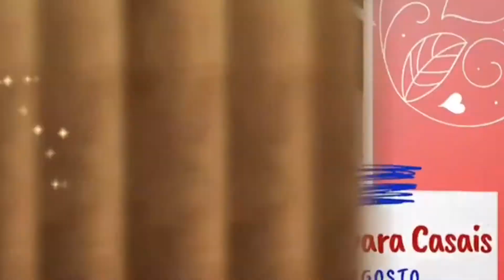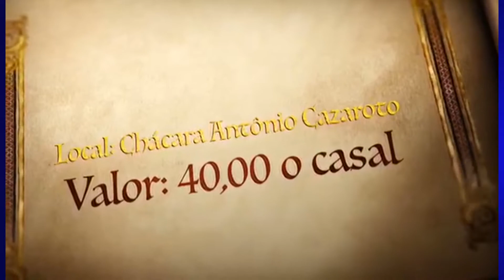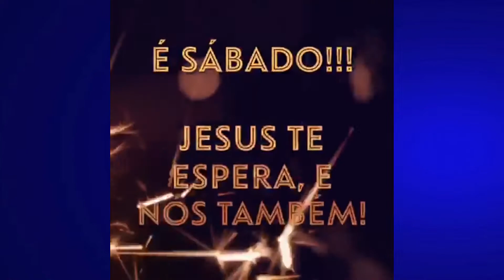Termina sexta-feira período de inscrições para Encontro de Casais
A Casa de Formação Santa Teresinha vai realizar no próximo sábado – dia 24 de agosto um Encontro de Casais. As pessoas interessadas em participar devem fazer  as suas inscrições até na próxima sexta feira.